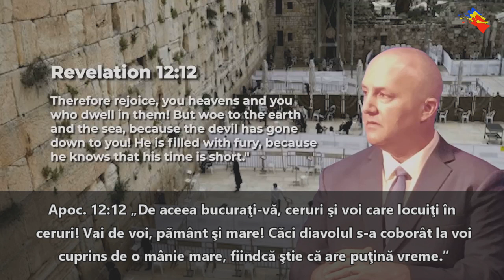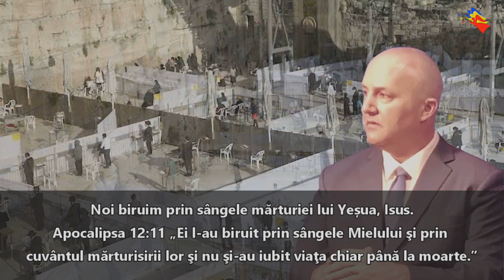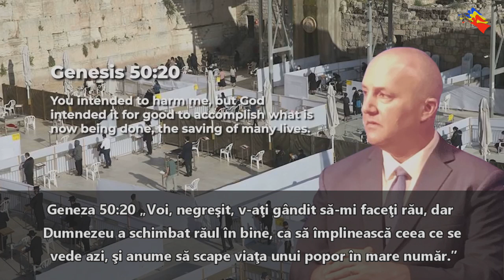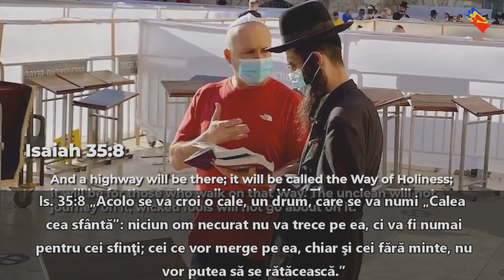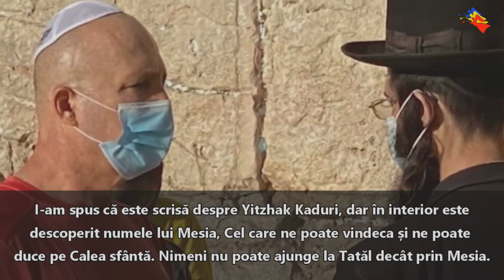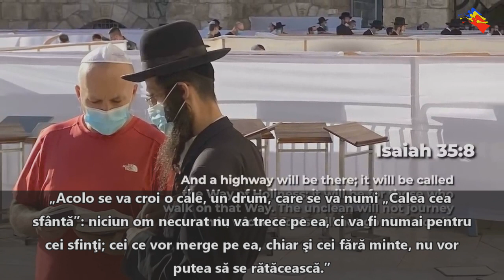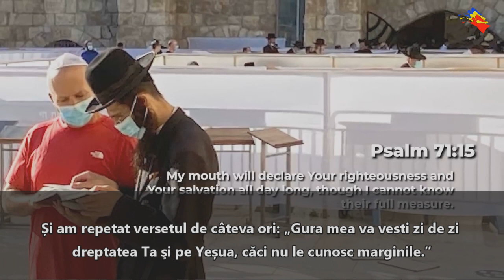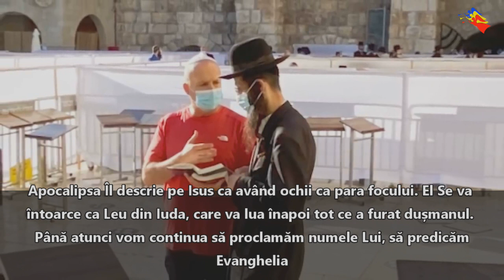Marturie curajoasa despre Isus la Zidul Plangerii in timp de covid - rabin evreu pus pe ganduri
Dorești și tu să-L cunoști mai bine pe Iisus și să înțelegi Cuvântul Său, Biblia?
Înscrie-te acum pentru a primi cursul „Biblia spune”, format din 24 de studii pe diverse teme, care îți vor oferi o înțelegere mai completă a Bibliei.
Înscrieri: Tel / SMS / WhatsApp  -  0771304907